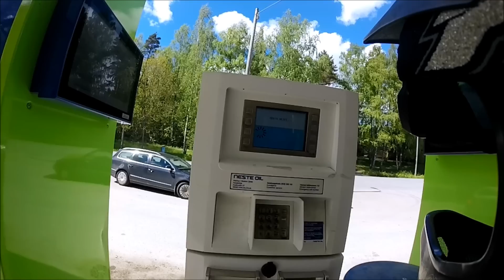salon reissu yht. 152km PV:llä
tuli käytyy tossa torstaina salos yhen kaverin kaa. ihme kyllä PV kesti tämän reissun.